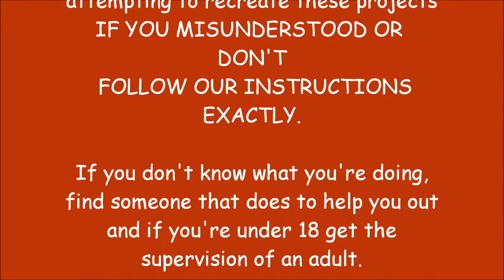Warning Intro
this is a snippet of the show!! haha, just a warning!!